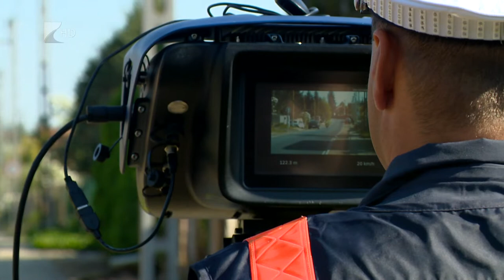ROADPOL SPEED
Szigorú ellenőrzési akciót indított a megyei rendőr-főkapitányság ezen a héten. A ROADPOL SPEED akció részeként elsősorban a gyorshajtókat szeretnék kiszűrni az egyenruhások.A hatóság fix pontokon és mozgásban is méri a járművezetők sebességét, de a lejárt jogosítvánnyal, vagy forgalmi engedéllyel autózókat is megbírságolják. Az akció azért is fontos, mert a közúti balesetek bekövetkezésének egyik legfőbb oka a gyorshajtás.